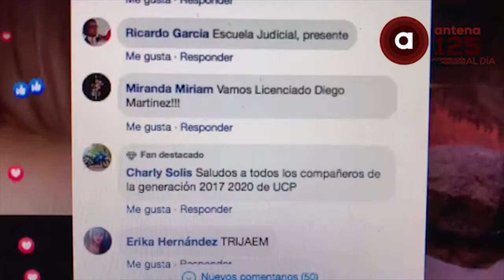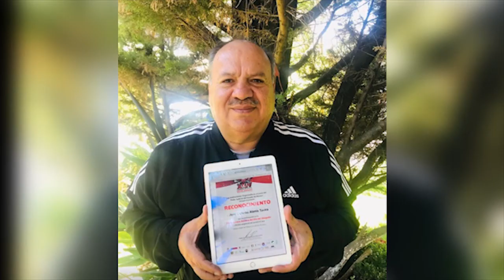Realizan de forma virtual vigésima cuarta carrera del Día del Abogado